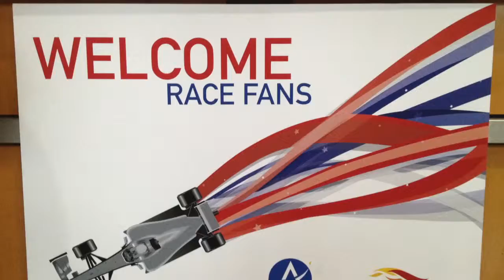Austin F1 2012 trailer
Quick teaser of our trip last year.